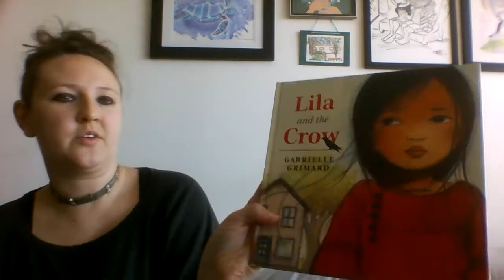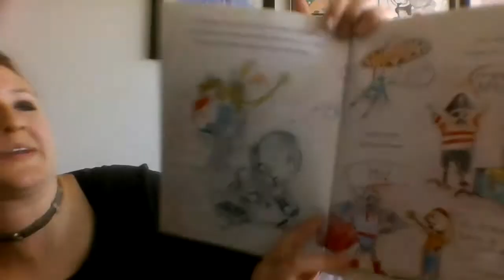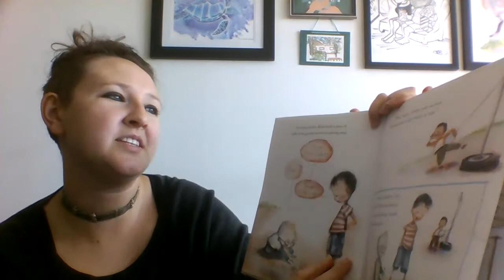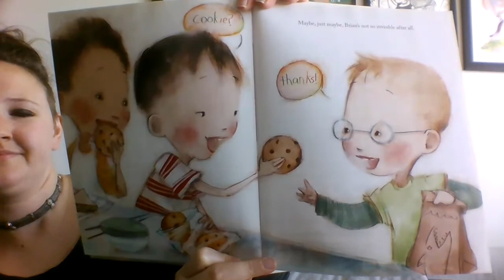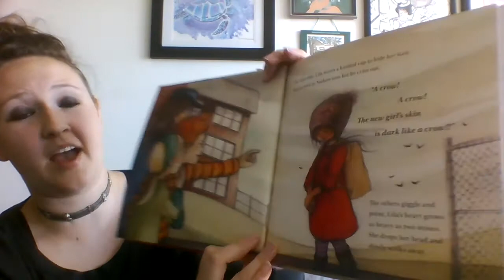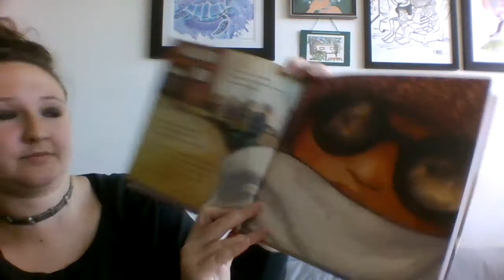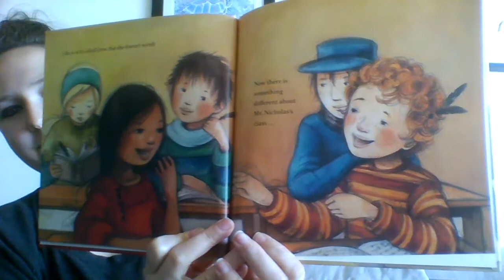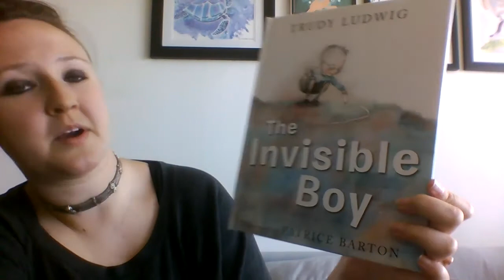Mental Health Story Time - Making Friends and Bullying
Lori reads "Lila and the Crow" by Gabrielle Grimard and "The Invisible Boy" by Trudy Ludwig and Patrice Barton.